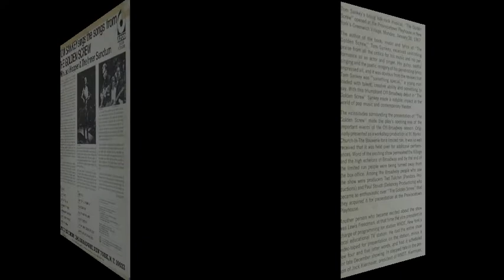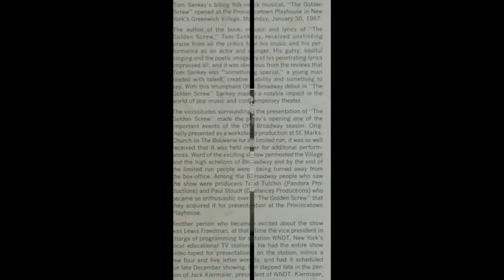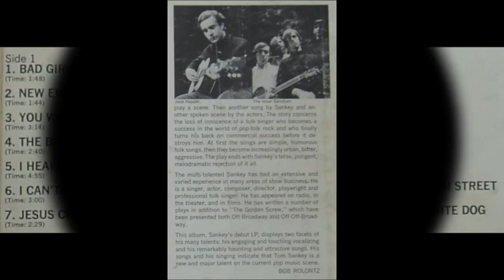Tom Sankey - I Can't Make It Anymore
Song #6 on side 1 from the 1967 vinyl album "The Golden Screw" by Tom Sankey.